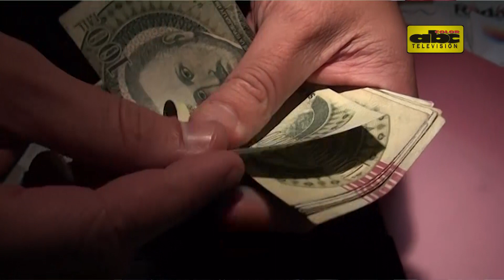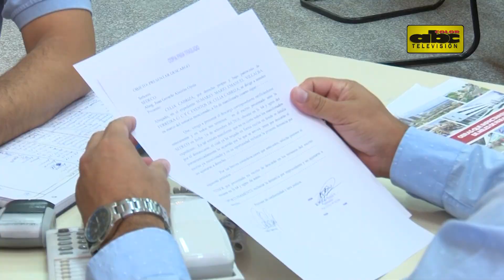No a multas por cancelación anticipada de deuda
Una información importante para los consumidores que estén pensando en finiquitar la totalidad de sus deudas de forma anticipada: Le recordamos una resolución de la Secretaría de Defensa del Consumidor que está vigente pero quizá no es muy difundida.